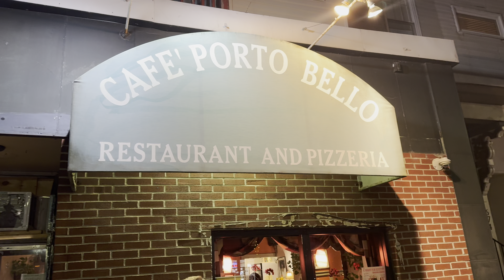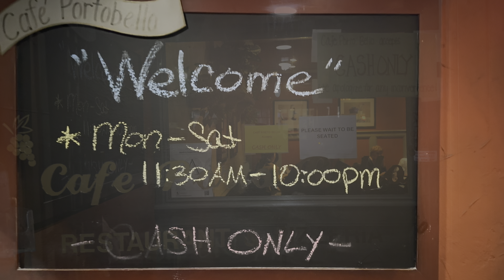Cafe Porto Bello South Boston Absolute Best Authentic Italian In the USA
Cafe Porto Bello is renowned for its authentic Italian cuisine, offering a genuine taste of Italy in a charming and inviting setting. The restaurant prides itself on using high-quality, fresh ingredients to prepare traditional dishes with a contemporary twist. From classic pasta and risotto to delectable pizzas and mouth-watering desserts, each dish is crafted with care and attention to detail. The ambiance combines rustic Italian charm with modern elegance, making it an ideal spot for both casual meals and special occasions. With attentive service and a warm atmosphere, Cafe Porto Bello delivers an authentic Italian dining experience that transports guests straight to Italy.